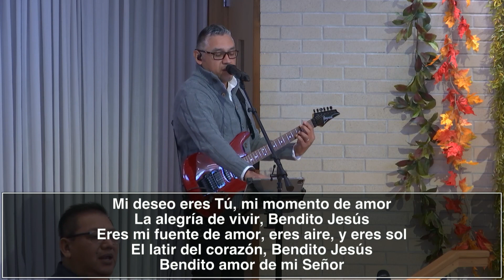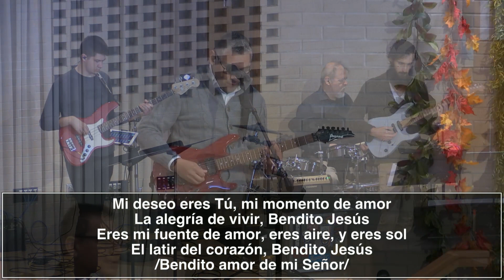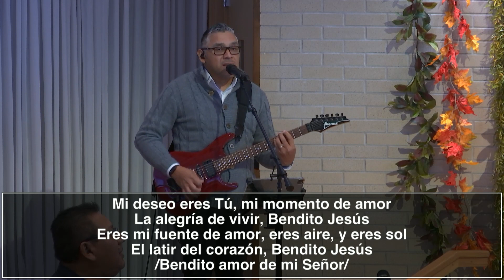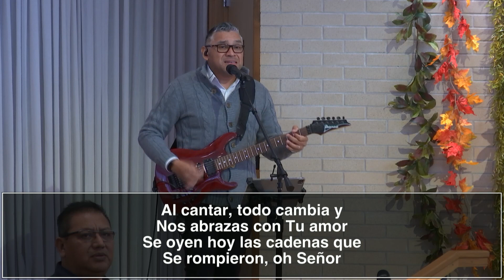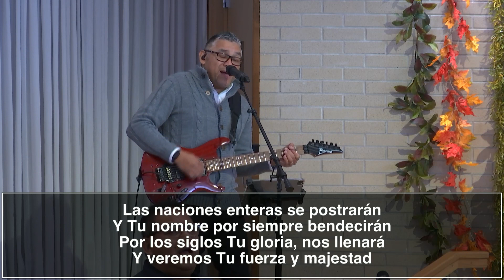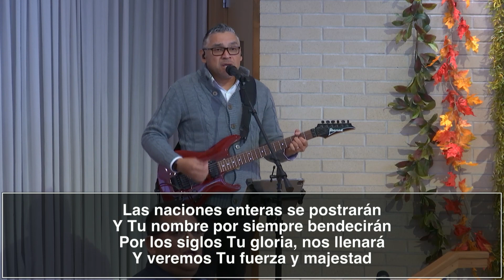CMC En Espanol Octubre 22 del 2023